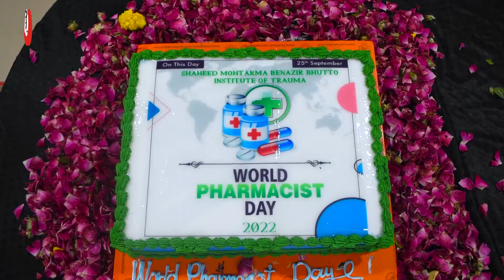SMBBIT World Pharmacist Day 2022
World Pharmacist Day Celebration at Shaheed Mohtarma Benazir Bhutto Institute of Trauma